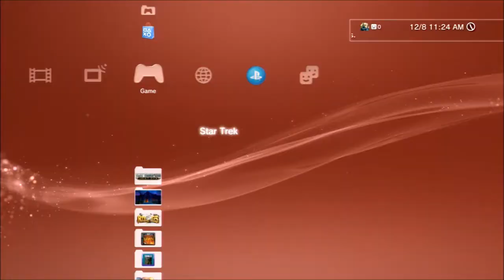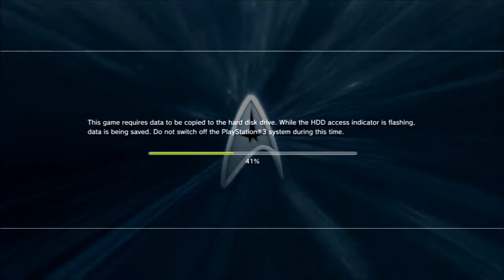WTB Plays Star Trek - Part 1